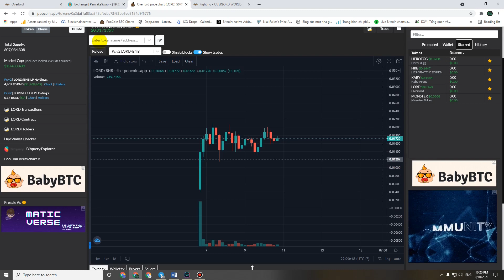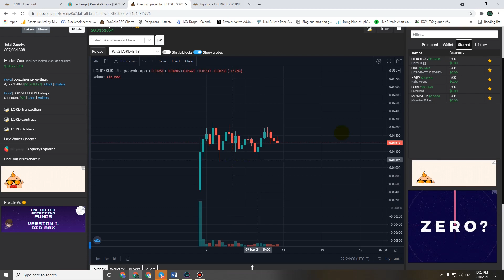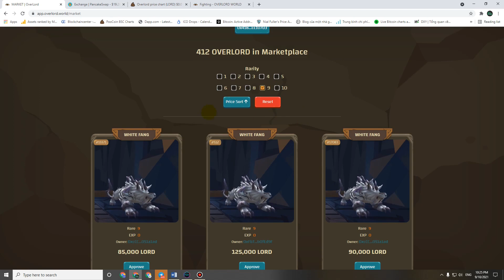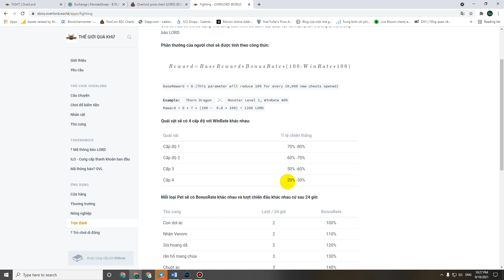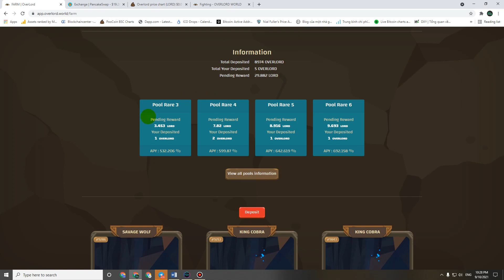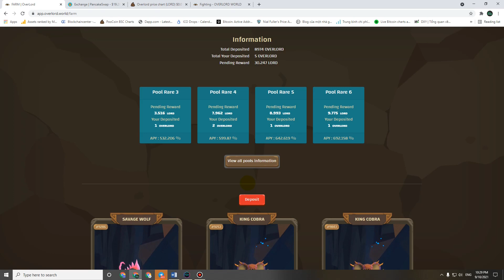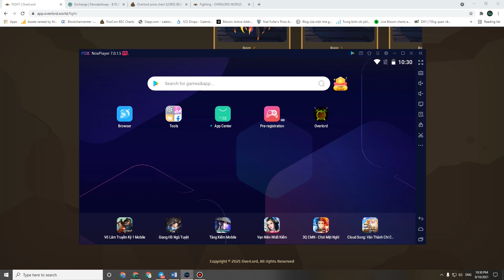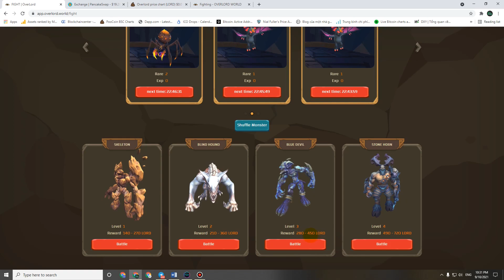Play to earn | Review game Overlord | Hướng dẫn cách chơi game kiếm tiền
Video này hướng dẫn các bạn cách chơi game Overlord.
Một tựa game vừa chơi để giải trí vừa chơi để kiếm tiền.
Hi vọng mang đến thông tin hữu ích để giúp các bạn có cách nhìn nhận tốt hơn về game. Chúc các bạn may mắn !

***Đăng kí tạo tài khoản giao dịch để được tặng token và hoa hồng***

play to earn; play to earn crypto games; play to earn game; play to earn nft;
play to earn crypto games 2021; review game nhập vai; play to earn crypto;
play to earn nft games; play to earn free;